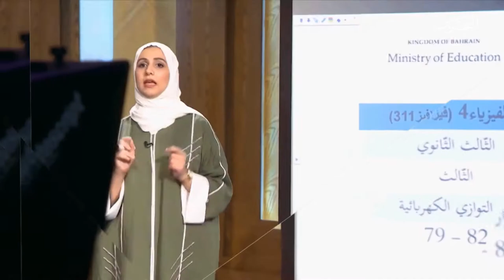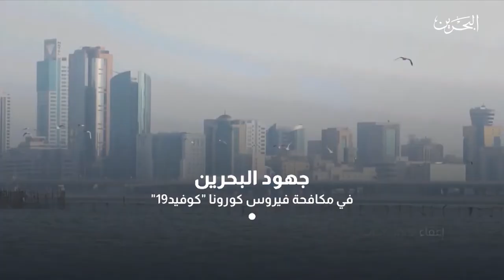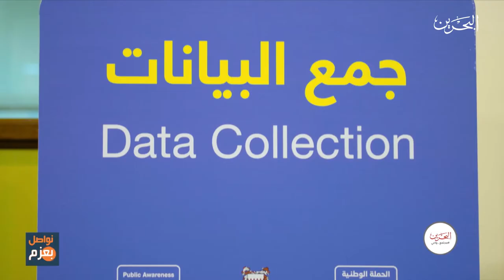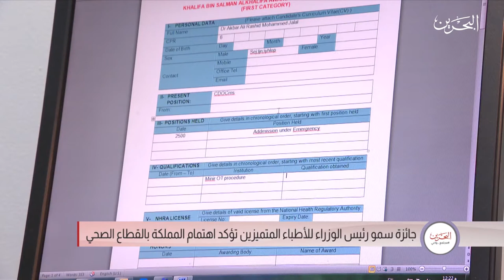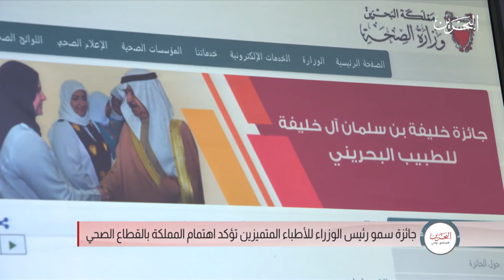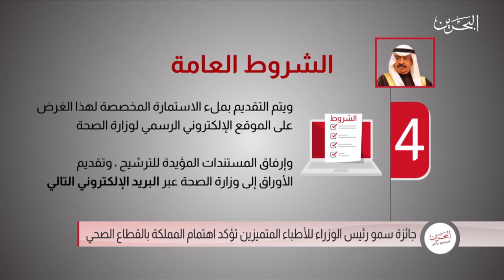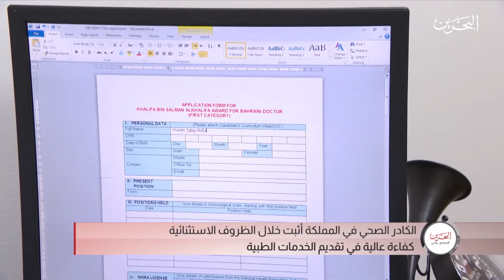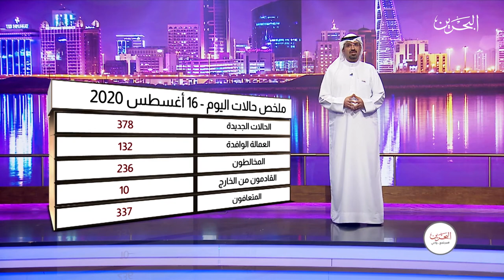مجتمع واعي | 16-8-2020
إنجازات عناية القطاع الصحي في البحرين - جائزة سمو رئيس الوزراء للأطباء المتميزين

فقرات:
•لقاء مباشر في برنامج مجتمع_واعي مع الدكتورة غادة محمد القاسم رئيس جمعية الأطباء البحرينية للحديث حول جائزة سمو رئيس الوزراء للأطباء المتميزين
•لقاء مباشر في برنامج مجتمع_واعي مع الدكتور نبيل العشيري رئيس الأطباء بمجمع السلمانية الطبي للحديث حول جائزة سمو رئيس الوزراء للأطباء المتميزين

تقرير: يحيى العمري
تقديم: لولوة البودلامة و فواز العبدالله